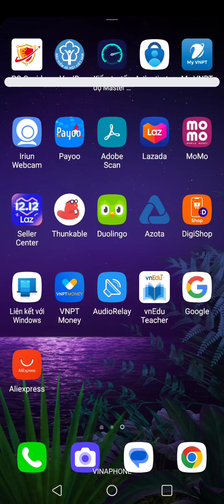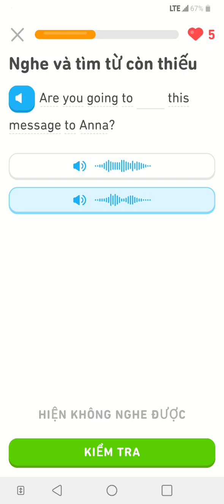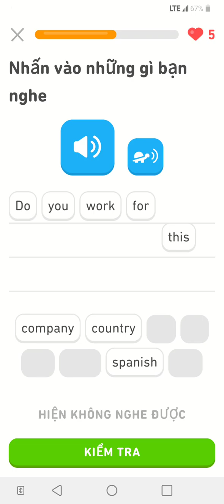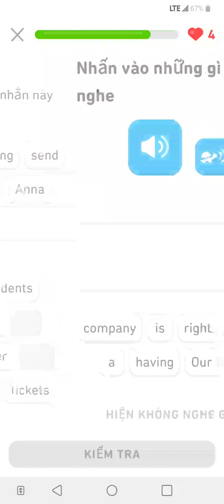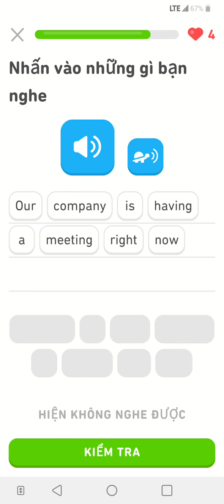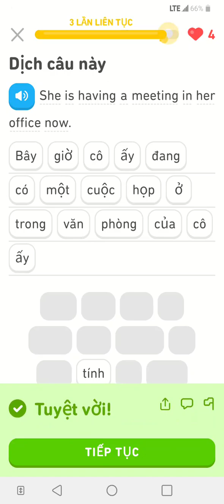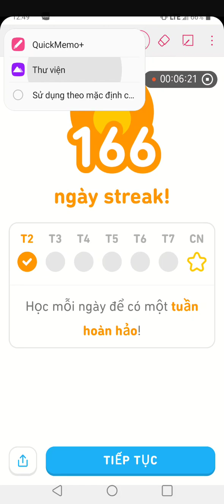Làm sao để giỏi Tiếng Anh??? tienganh hoctienganh travel english Buổi 166.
Hôm nay thấy nhiều kênh về tiếng anh khác có nhiều lượt view và sub quá, hihihi.